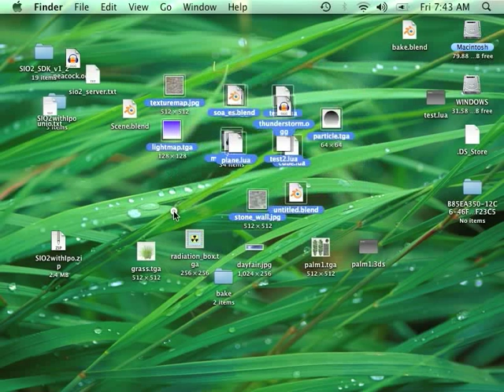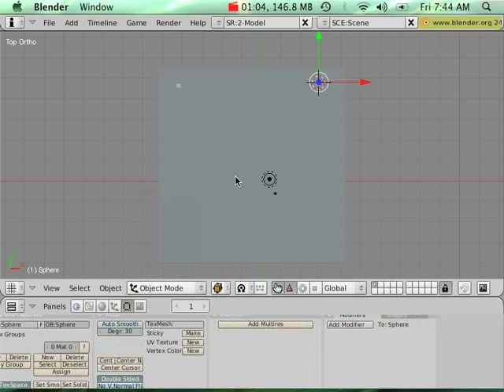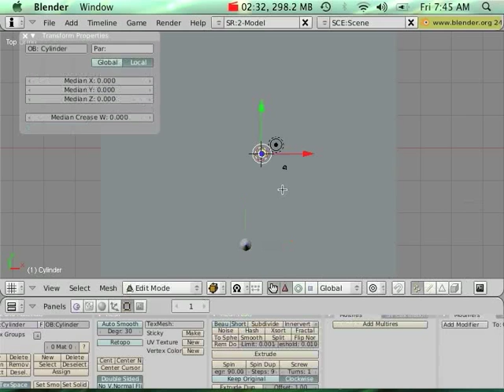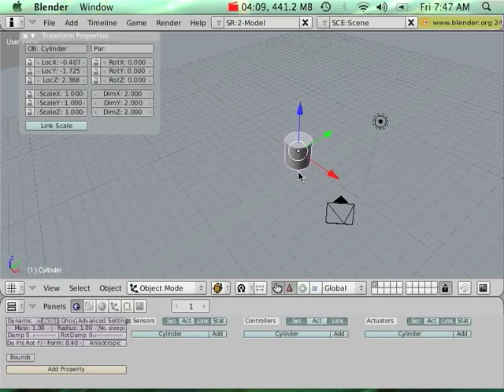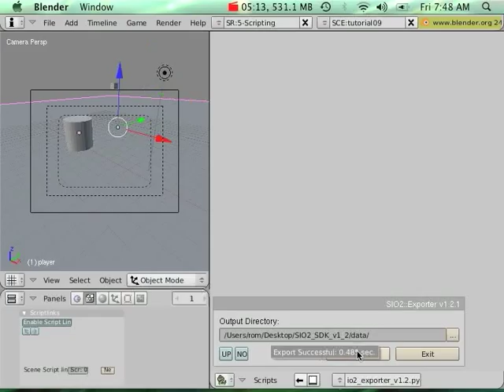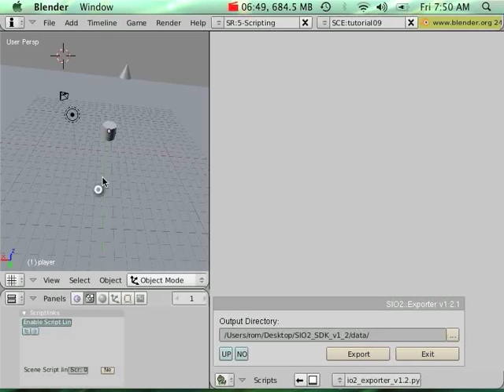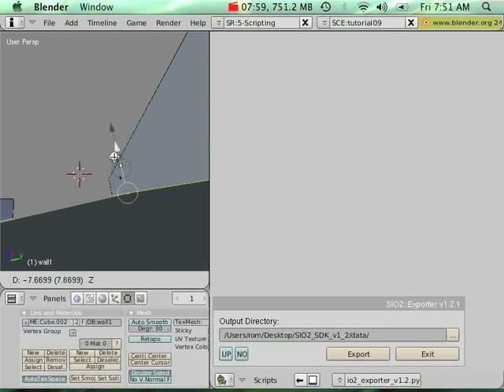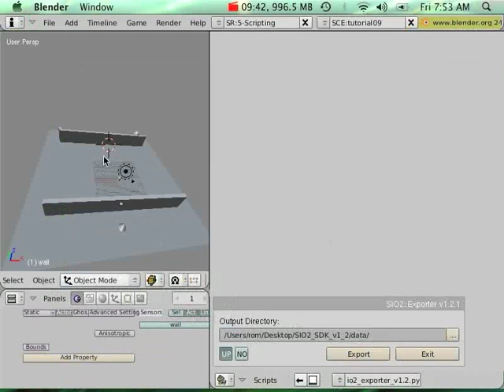SIO2 SDK Tutorial 09 Part #1